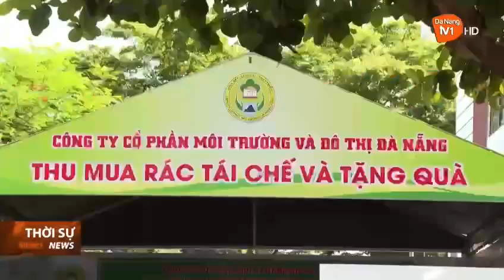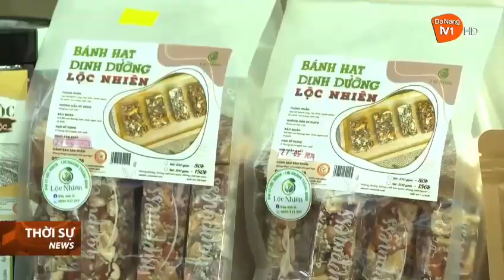Cẩm Lệ: Hưởng ứng Tháng hành động vì môi trường